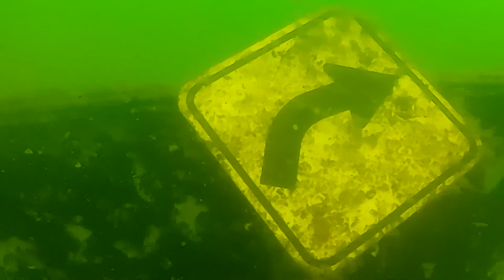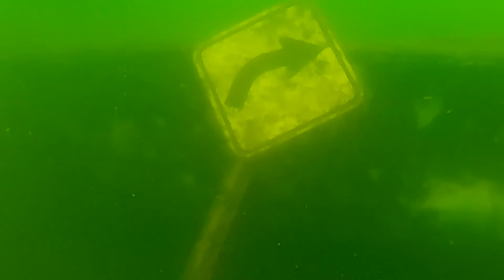Red Granite Quarry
We went scuba diving at Red Granite Quarry in Wisconsin on labor day 2022.  The visibility was not great maybe 5ft at most near the surface and when we did drop down to 60ft the water cleared up to a visibility of around 15ft but it was a chilly 40F down there so most of our dives were within about 40ft.  Hopefully you all enjoy this and as I get more dives in hopefully I can bring more videos.